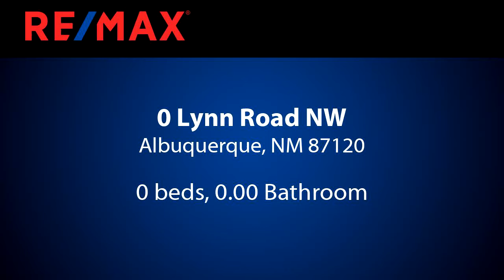Homes for sale - 0 Lynn Road NW, Albuquerque, NM 87120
Builld your Dream Home on this 1/3 acre lot with views.

Bedrooms: 0
Bathrooms: 0.00
Square Feet: 0
Price: $18,000

For more information about this property, please contact Mary H Martinez at or . You can also text 6406737 to 67299.

08/16/2020 04:42:01 am

Last modified: